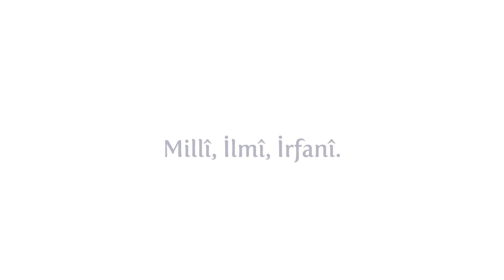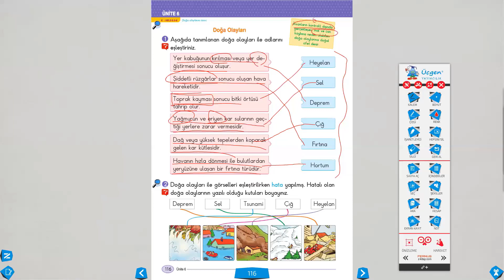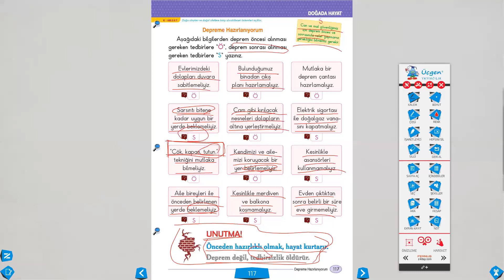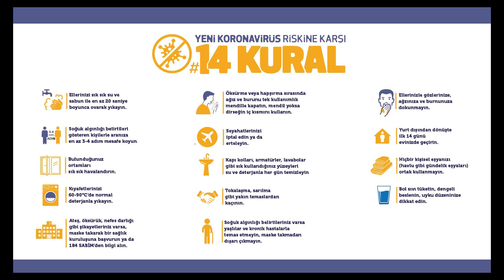2 Sınıf Hayat Bilgisi Doğada Hayat 3